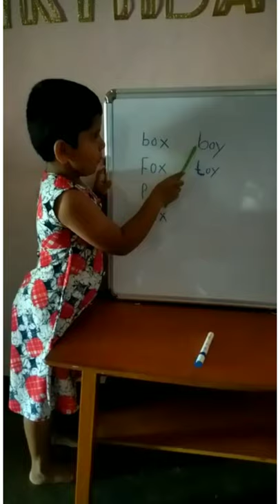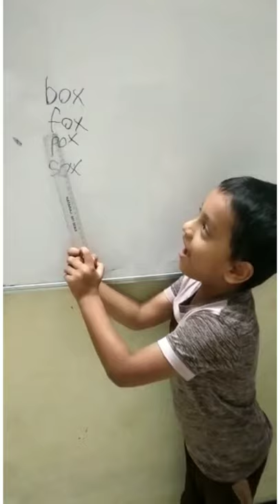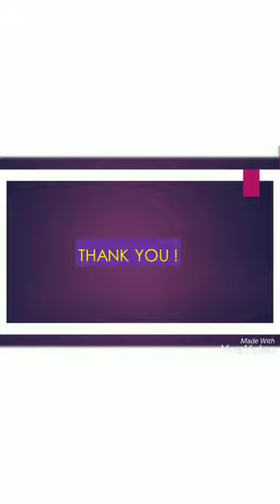Title: Ob, Ox,Oy - Words (PS-3)